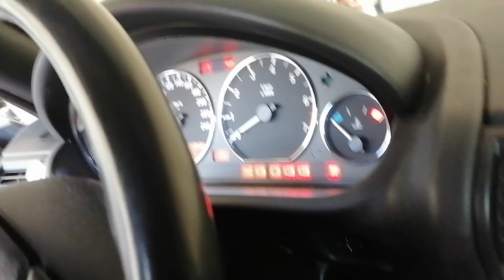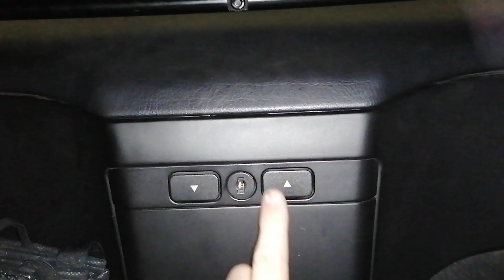Capote électrique, Comment ouvrir ? BMW Z3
▇ Voici le processus d'ouverture de la capote électrique d'une BMW Z3

0:00 Température et filet coupe-vent
0:23 Processus d'ouverture
1:39 Processus de fermeture
2:17 Comment basculer le filet coupe vent pour accéder au casier de rangement